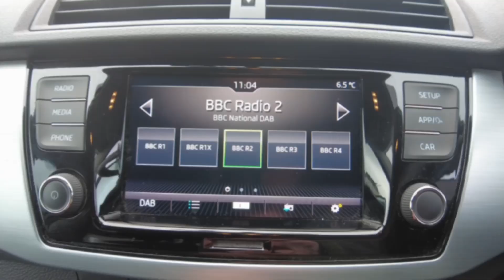2020 (69) Skoda FABIA 1.0 TSI SE (95PS) S/S 5-Dr Estate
SKODA-Approved Used Cars
Skoda FABIA 1.0 TSI SE (95PS) S/S 5-Dr Estate
11,382 Miles

This 1 Owner Skoda Fabia SE Estate Was Sold By Us Here At Ingram Skoda Ayr Brand New And Has Been Maintained Annually By Us. The Car Is Finished Off In Quartz Grey Metallic And You Will Benefit From Rear Parking Sensors, Alloy Wheels, Roof Bars, Speed Limiter, DAB Radio, Bluetooth And Apple Car Play/Android Auto. Gain Peace Of Mind With A Minimum 12 Months Skoda Approved Warranty And Roadside Assistance Which Can Be Used In Any Skoda Garage Within The UK. We Can Arrange Nationwide Delivery. , Grey, 1 owner, We Offer Free Collection From Local Train Stations And Airports, £13,767

Paint - Metallic
Metallic - Quartz grey
Trim - Cloth
Cloth - Onyx/grey
Wheels
Temporary steel spare wheel
Exterior Features
Intermittent rear wash/wipe
Tinted windscreen
Body colour bumpers
Body colour door mirrors and handles
Chrome grille surround
Height adjustable headlamps
Safety
ESC includes ABS
MSR
ASR
EDS and HBA
Front assistant collision mitigation
PAS
Electrically adjustable and heated door mirrors
3x3 point rear seatbelts
Curtain and side airbags
Driver and front passenger airbag with front passenger airbag deactivation
Front and rear passenger seatbelt warning light
Driver Convenience
Stop/start system
Miscellaneous
Exterior temperature gauge
SmartLink plus
Audio / Communications
Auxiliary socket for external MP3 player
DAB Digital radio
Radio swing plus with 6.5" touchscreen display
Bluetooth
SD card slot
USB port and 6 speakers
Interior Features
Pollen filter
1.5L bottle holder in front door panels
Boot stowage box
Cargo area storage tray
Cloth upholstery
Folding grab handles
Height/reach adjust steering wheel
Leather handbrake and gearshift lever
Lower glovebox cover
Luggage hooks in the boot
Parcel shelf
Pearl grey headlining
Rear storage trays
Ticket holder
Umbrella under front passenger seat
Front and rear interior lights
Front reading lights
Rear courtesy light
Sunvisors with vanity mirrors
Trim
2 height adjustable rear headrests
60/40 split folding rear seat
Isofix child seat mounting points on outer rear seats
Security
Alarm with interior monitoring
Immobiliser

2 Old Bridge Road
Ayr
KA8 9SX

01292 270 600